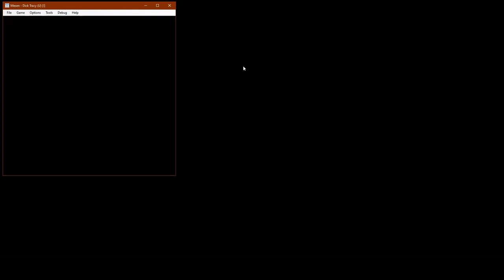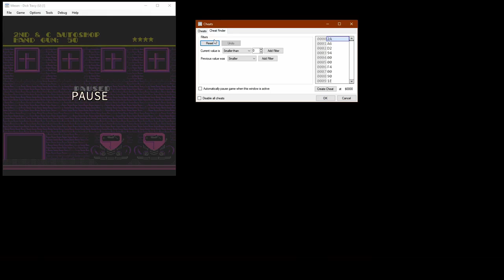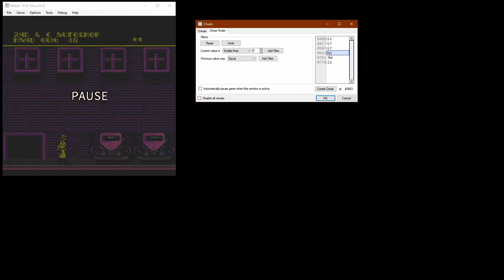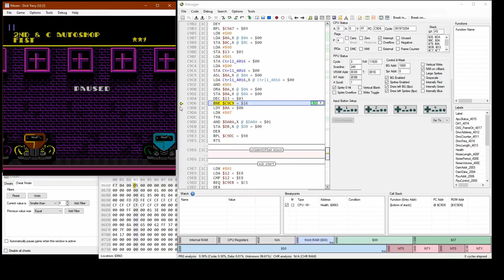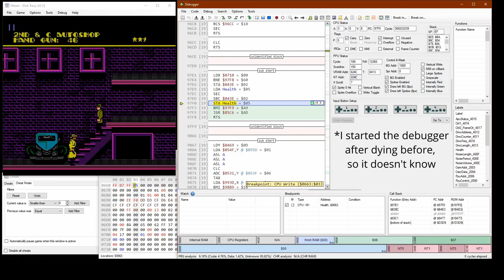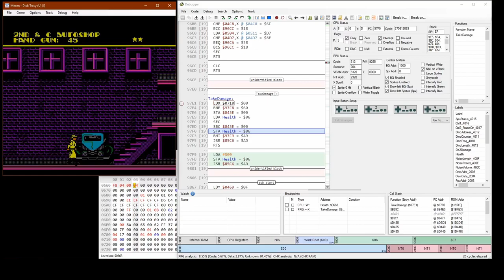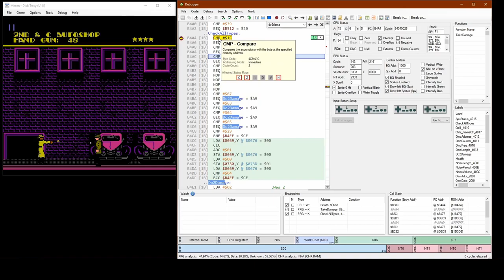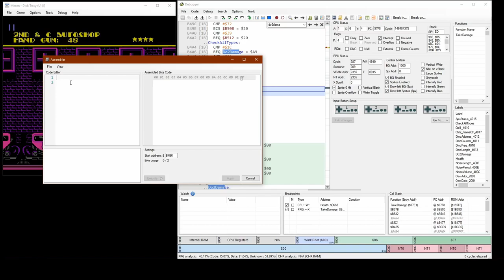NES Game Modding (Dick Tracy)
Walking through a bit of NES game modding